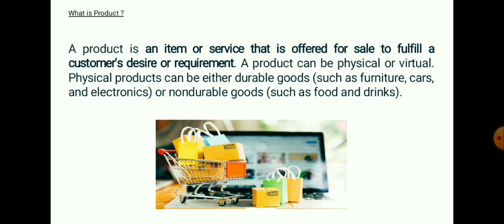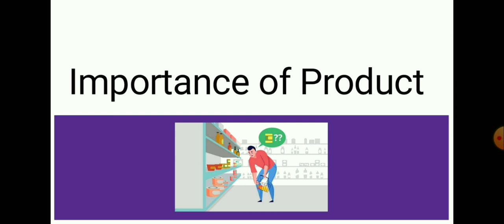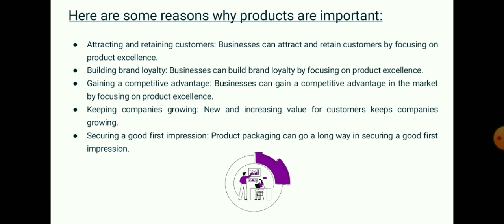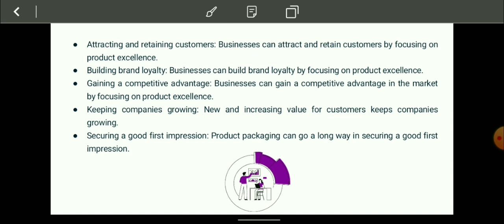What & Importance of Product || Principal of Marketing || Semester - 3 || Bcom P/Hons: || Du Sol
Principal of Marketing
Importance of Product